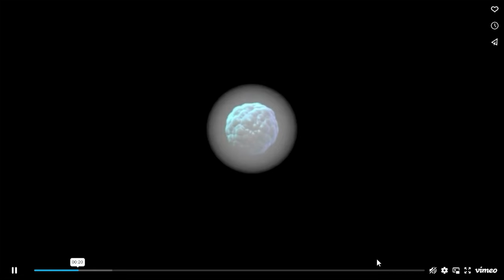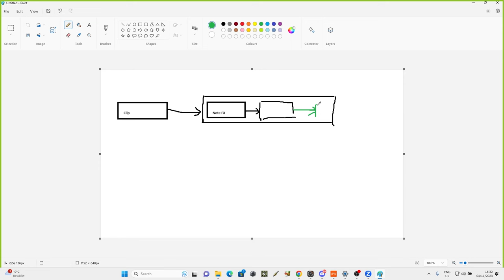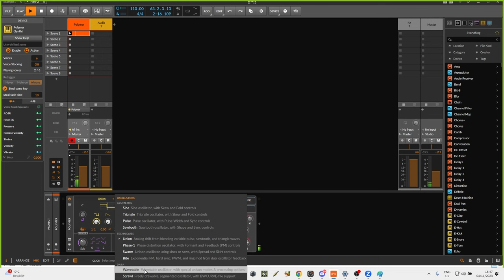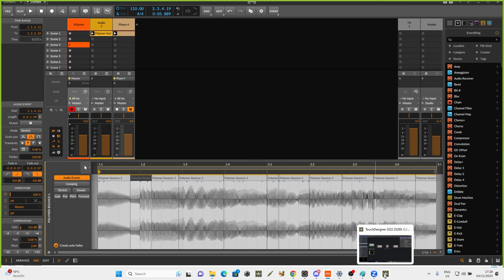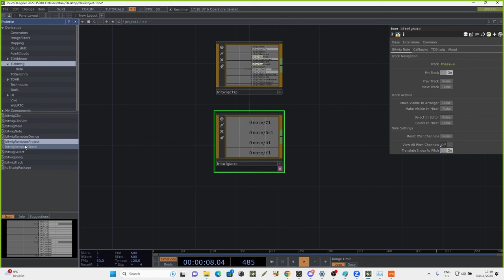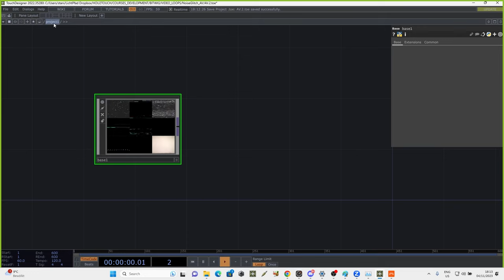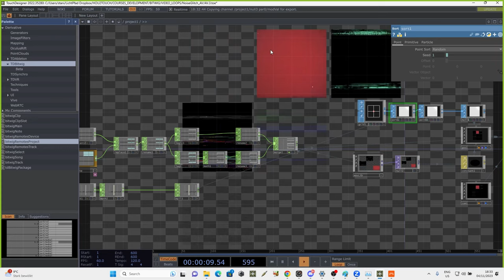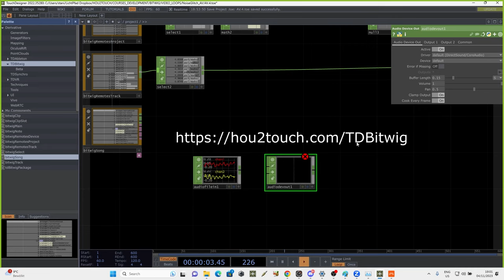Introduction to Bitwig. AV setup with Bitwig and TouchDesigner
We launch the new online course: AV production with Bitwig and TouchDesigner

On November 4th, we held a stream on the Tokyo Developer Study Weekend channel, where we presented Bitwig  and its integration with TouchDesigner.

Stream program:

1. Self Introduction. Showcase of my AV works
2. Intro to Bitwig for TouchDesigner Users
    1. UI
    2. Modulations and Remote Controls
3. TDBitwig.Integration for AV Sync. Data Structure in Bitwig and representation as TDBitwig Devices
4. Practical Example

As a practical example I decided to take a quite interesting case. I took a library of Glitch video loops containing sound, and made a TouchDesigner Patch playing the videos in sync with sound, controlled by Bitwig drum machine.

Detailed Chapters:
00:00:00 Introduction
00:01:59 Stanislav Glazov Presents his AV works
00:04:23 AV Live in Wroclaw
00:06:42 Antractic Takt by Dasha Rush
00:09:42 Control Shift - Interactive Dance Performance at Staatsballett Berlin, 2020
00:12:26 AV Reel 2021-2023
00:20:11 Program of the Lesson
00:21:23 Bitwig UI
00:27:18 Data Flow in Bitwig
00:28:53 Add Intsrument Device
00:30:01 Add FX Device
00:32:33 VVVV vs TouchDesigner
00:38:55 Modular Nature of Bitwig Instruments
00:42:28 Modualtions
00:45:54 Applying Modulation to Cutoff Frequency
00:48:58 Add the Random Modulation
00:50:29 Add the ADSR Modulator
00:53:11 Step Modulator
00:54:24 Note Operators
00:56:19 Randomizing the Note Velocity
00:59:32 More about Note Operators
01:05:39 AudioSamples
01:09:51 TDBitwig
01:11:40 BitwigMain and BitwigSong
01:13:15 bitwigTrack
01:15:29 BitwigClip and BitwigClipSlot
01:17:39 bitwigNote
01:22:05 BitwigRemotesProject, BitwigRemotesTrack and BitwigRemotesDevice
01:24:03 Remote Pages in Bitwig
01:31:53 Building the AV Setup from scratch
01:34:19 Load the AV Samples to Bitwig and to TouchDesigner
01:38:14 Loading the Samples using the Replicator in TouchDesigner
01:41:15 Setting up the Clip Loader Component
01:46:06 Setting up the UI for the Clip Loader Component
01:47:31 Replication the Clip Loaders
01:49:21 Building the 2DTexture Array with GLSL
01:51:32 Setting up Instances for the Video playaback
01:54:07 Setting up the Render for the visuals output
01:55:38 Connect Sample playback between Bitwig and TouchDesigner
01:58:03 Setting uip the Midi Notes for exporting
02:04:04 Setting up the Remotes in Bitwig
02:06:39 Connecting the Sample playback start to TouchDesigner channels
02:11:18 Setting up the Step Modulator
02:14:15 Sending the modulation values to TouchDesigner
02:24:37 Finish the example.
02:25:24 QandA
02:26:46 Sending Timeline Data from Bitwig to TouchDesigner
02:28:44 LTC Timecode